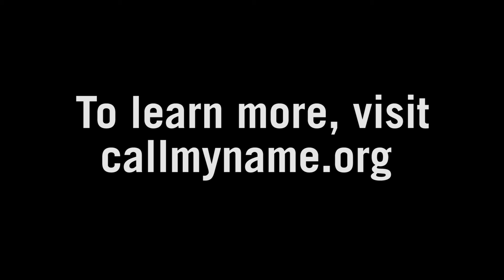CLEMSON WBB X CALL MY NAME